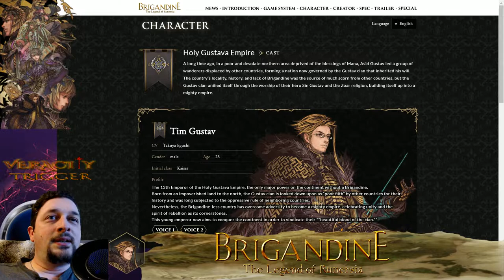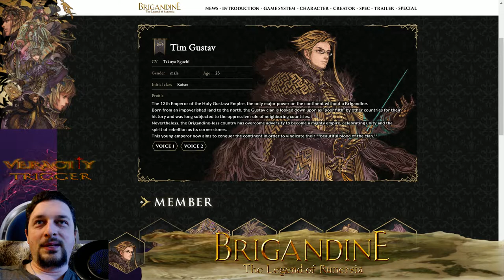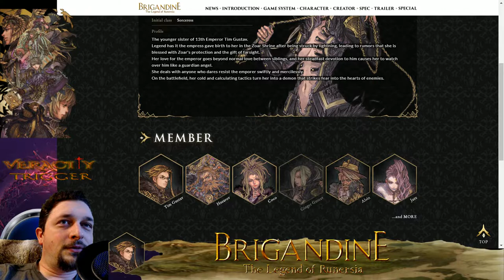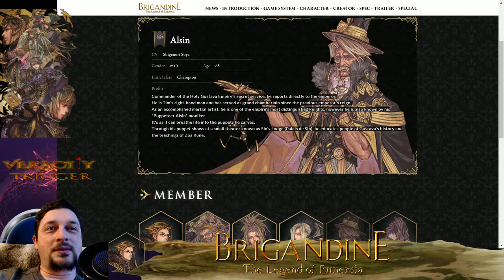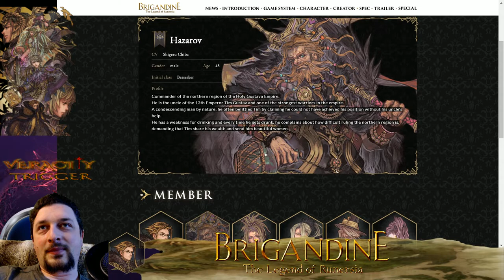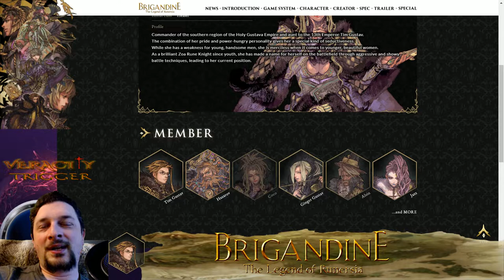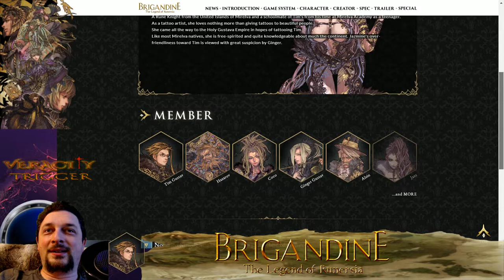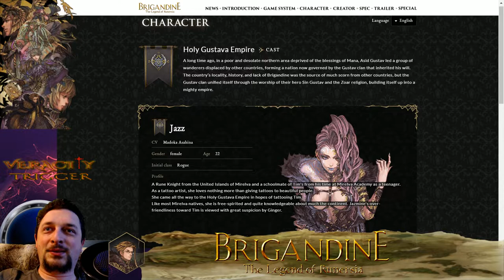Brigandine: Kingdom Cast - Holy Gustava Empire 👑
Let's go over some of the cast and characters that will be reigning from the Holy Gustava Empire, in the Brigandine Game - The Legend of Runersia! Produced by Happynet.

I include some of my happy experiences playing Brigandine Grand Edition as well as try to figure out which roles are similar. What do you imagine this world to be like? I hope you enjoy and please leave some of your past experiences also! :)

 I'll update more character information when NEW info is released.

BRIGANDINE BROS!

  Brigandine The Legend Of Runersia, Available June 25-2020 [ Rated T ]
🤠 VT